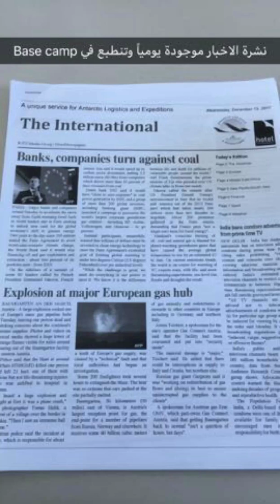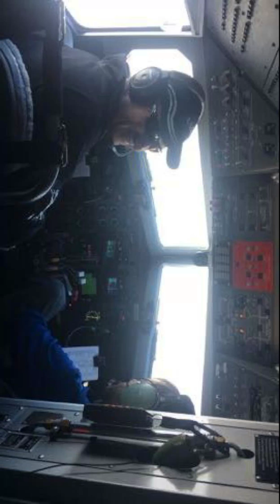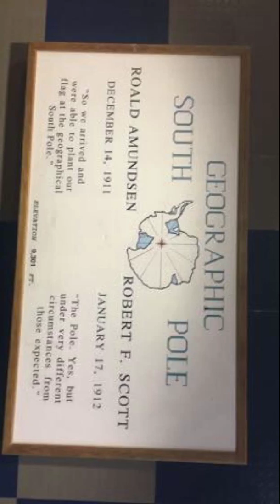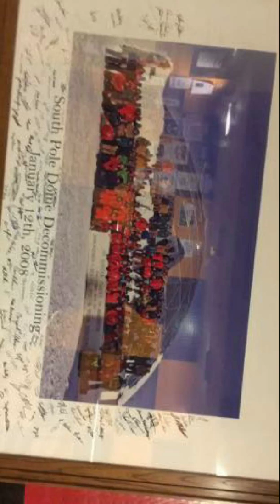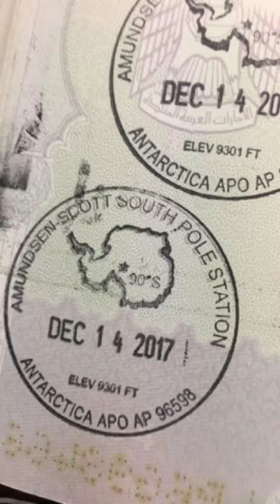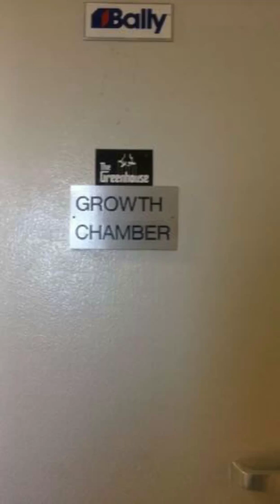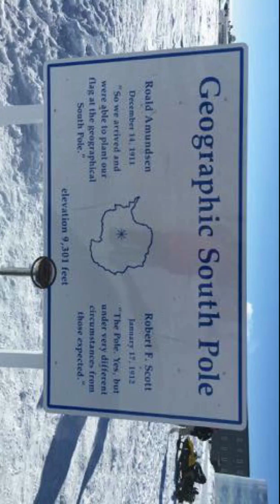SOUTH POLE EXPEDITIONS